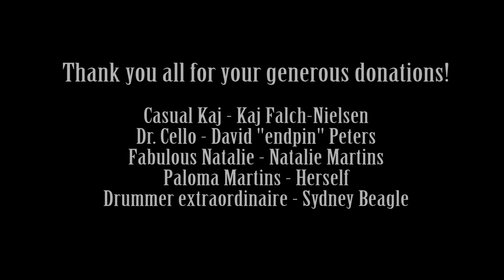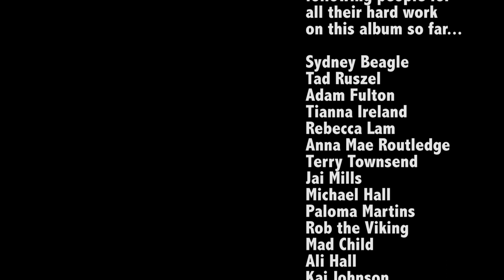BDB indiegogo Campaign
and help us finish our debut album and tour across Canada!

Big Dirty Boots is a group of talented musicians, all of whom have been playing music since before they knew which boot went on which foot.

A little over 2 years ago on a sunny afternoon, Kaj (pronounced Kai), and Dave (pronounced Dave), were jamming in the back yard with a cold beer in hand. They decided it would be nice to have a few more musicians around to make the party more interesting. Natalie's passion, talent and dazzeling smile fit the part.

Within a few months they were playing shows around Vancouver, and with Syd jumping in on drums, they were a force to be reckoned with. After success rocking the local music scene in Vancouver, the band decided the moment was ripe to record their debut album, and set up a Cross Canada Tour.